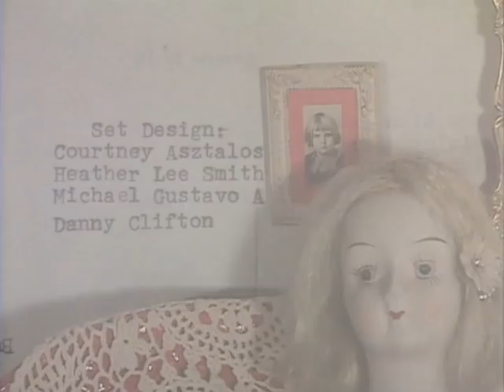Jane Jane Pollock MOUSE HOLE Mtv music video measly stop motion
Here is a measly mousey music video from Jane Jane Pollock. It is titled "mouse hole" and is also the opening song from their new self titled album released March 2011. All was filmed in Thomasville Georgia in front of the Jane trailer and by some local haystack dealers in biking distance. To those animal activists that tiny mouse which We so crudely caught on one of those glue traps was successfully pulled off with a glove then relocated. From our experience glue traps and mouse trap choppers are terrible but poison works!